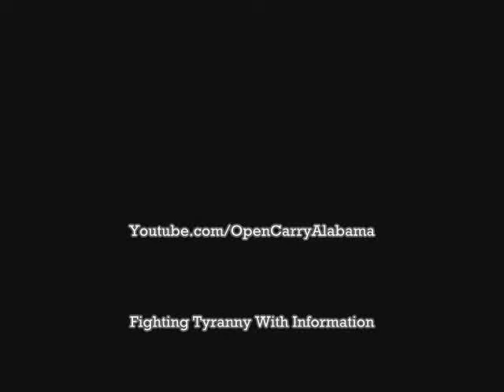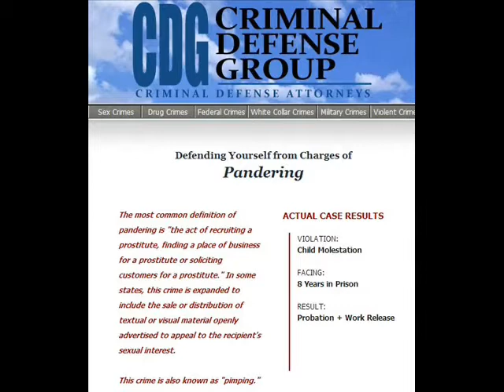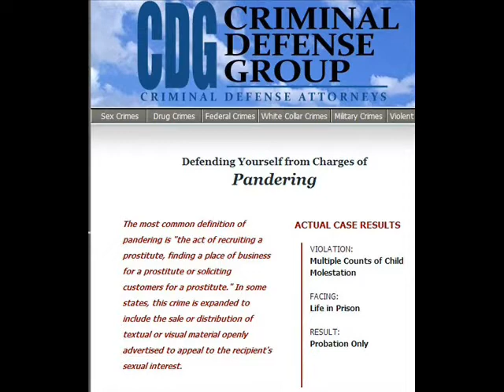Rape Kids Instead Of Smoke Pot?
Apparently smoking marijuana gets Americans more prison time than raping children. That puts a whole new meaning to, "America, Land of the free".